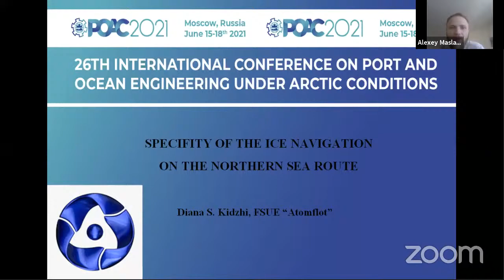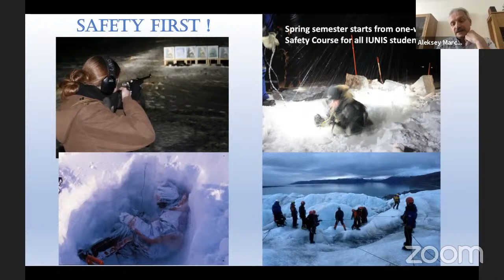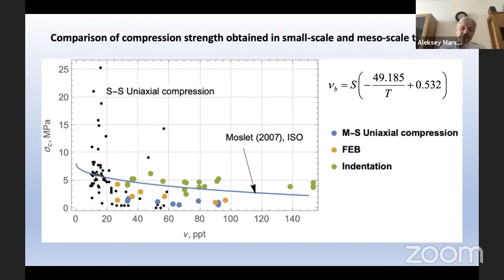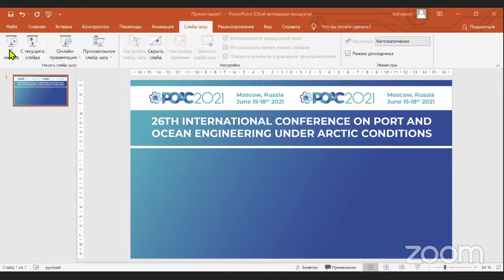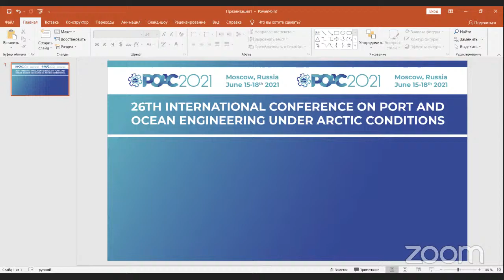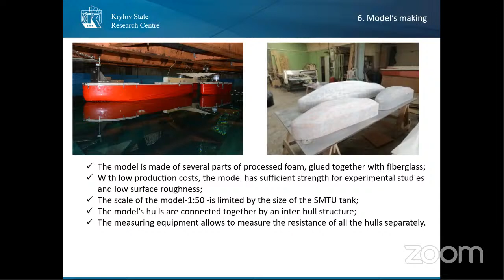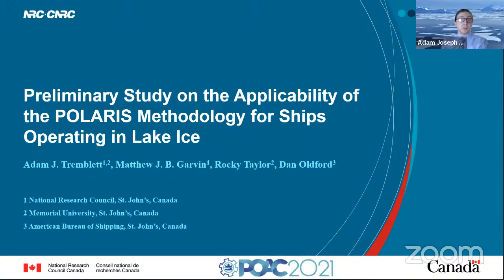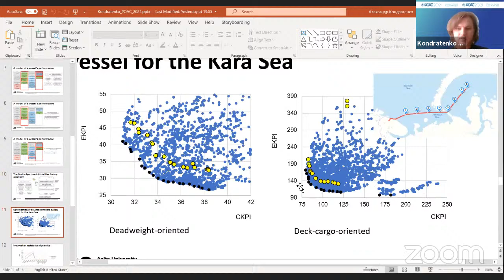POAC room 1